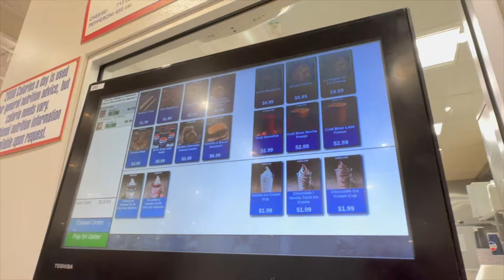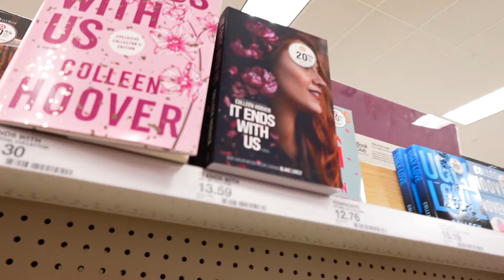I got my perfect fall nails done! + vulnerable girly talks NAIL VLOG